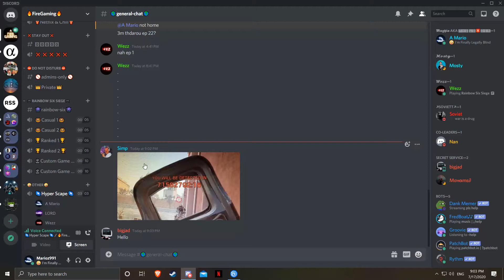Best Of !LORD-_-LB!